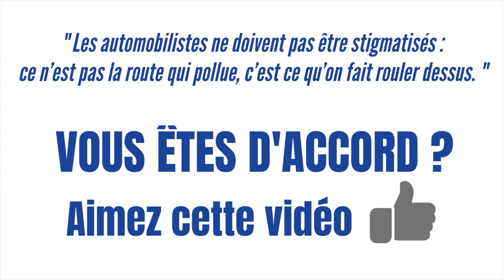Comment améliorer les transports en grande couronne ? - Robin REDA : un député utile #4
Robin REDA, présente les conclusions du plan d’urgence pour les mobilités en grande couronne parisienne, rédigé avec François Durovray, Président du Département de l’Essonne et avec les parlementaires de l’Essonne.

«  Cette semaine, avec le Président du département de l’Essonne, François Durovray et mes collègues parlementaires du Département, nous avons publié un rapport pour réclamer un plan d’urgence pour nos
transports en grande couronne.

Ce plan d’urgence, de relance, est nécessaire. Depuis six ans, beaucoup a été fait pour améliorer nos transports en commun, sous l’impulsion de Valérie Pécresse à la tête de la région Île-de-France.

Aujourd’hui, nous avons besoin d’une mobilisation collective pour aller plus loin, pour mettre les bouchées doubles pour nos transports en Île-de-France.

Chaque année, des milliers de nouveaux habitants s’installent dans le département de l’Essonne et ont besoin de se déplacer.

Des investissements colossaux ont été faits pour améliorer les transports qui existent. Nous avons besoin aussi d’accélérer les investissements pour offrir de nouveaux moyens de déplacement aux essonniens.

Je pense à la rénovation en cours des RER C et des RER D, au renouvellement des flottes de bus, pour des bus plus écologiques et plus propres.Je pense aussi aux nouveaux transports en commun qui, demain, vont desservir l’Essonne, comme le métro du Grand Paris Express et, je l’espère, le métro de la ligne 14 à Morangis.

Et puis, il y a la route qui ne doit plus être stigmatisée parce que nombre d’entre vous sont obligés de prendre leur voiture pour se rendre à leur travail, pour leur organisation personnelle. L’important, aujourd’hui, c’est de dépolluer la route. Ce n’est pas la route qui pollue, c’est ce qu’on fait rouler dessus. Nous devons y faire rouler des véhicules plus propres, plus collectifs, plus écologiques.

Pour continuer à améliorer les déplacements dans notre région, nous avons besoin d’argent…

Ces investissements coûtent excessivement cher. Mais il est hors de question d’aller chercher l’argent dans la poche des usagers des transports, dans la poche des automobilistes qui paient déjà suffisamment cher au quotidien, en impôts, en taxes, en temps perdu.
Il est temps de faire contribuer les camions, notamment étrangers, qui empruntent la route au quotidien sans nous verser un seul bénéfice.

Il est temps de faire contribuer les géants de la vente en ligne qui nous livrent les colis non essentiels, en moins de 24h, au mépris de toute logique environnementale.

Avec mes collègues, nous mettons ces propositions
utiles sur la table pour que les habitants de la grande couronne ne se sentent pas éloignés de Paris, éloignés des zones d’emplois, et pour que notre département de l’Essonne prenne de la valeur et gagne encore en attractivité. »